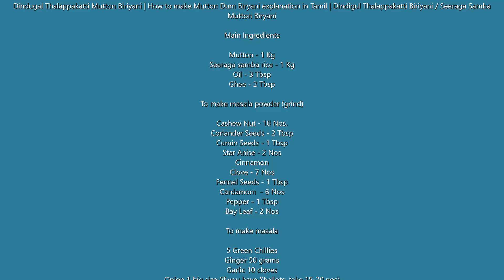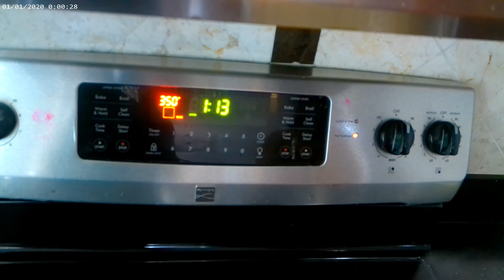Dindugal Thalappakatti Mutton Biriyani | How to make Mutton Dum Biryani explanation in Tamil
Dindigul Thalappakatti Biriyani / Seeraga Samba Mutton Biryani

Dindugal / dindigul Thalappakatti (meaning, "turban" in Tamil) Mutton Biriyani is a world famous biriyani and most Biryani lovers would like to taste this. This biryani is made from seeraga samba rice instead of usual basmati rice. This is one of the main difference from any other biriyani. Also mutton biriyani is very famous than chicken biriyani when we talk about Dindugal Thalappakatti biriyani!

Dindugal is a district near Madurai and Thalapakattu mutton biryani is very famous in the district of Dindugal and other places in Tamilnadu.

Main Ingredients

Seeraga samba rice - 1 Kg

To make masala powder (grind)

Cashew Nut - 10 Nos.

To make masala

5 Green Chillies
Onion 1 big size (if you have Shallots, take 15-20 nos)
some mint + coriander leaves

Method

1) Grind the ingredients for the spice powder
2) Cook the mutton in the pressure cooker for about 4 whistles on medium flame
3) Add 1 tpsp of Chilli powder + 2 tpsp of grinded masala + Ginger garlic paste
4) Grind the ingredients for the masala paste and keep it aside
5) Soak the rice for about 30 mins
6) Heat a pot with some oil + ghee
7) Fry the onion till the raw smell is gone
8) Add the masala paste and cook it well till the raw smell is gone
9) Add the ground spice powder and saute well until its well cooked and raw smell is gone
10) Check salt and add as needed
11) Now, add the cooked mutton pieces with the water and add curd, mint and coriander leaves and mix well
12) After 3-5 minutes, once the water started boiling, add the soaked rice and mix well
13) Very important to add the water content now. Make sure to add 1: 1 1/2 water. Meaning, for 1 cup of Rice, 1 1/2 cup water is required
14) Once Rice has cooked for about 50%, just add some ghee + mint + coarinder leaves
15) Cover the pot with some foil or other materials (air tight)
16) Keep the pot for about 20 minutes in 350 degree pre-heated oven

After 20 minutes, take the biriyani pot out from the oven and leave it for min. 15 minutes. Biriyani is always tastier when it is not so hot!

Now, the tasty Dindugal Thalapakatti Biryani is Ready!! Serve the biriyani with some raita or dalcha!!!